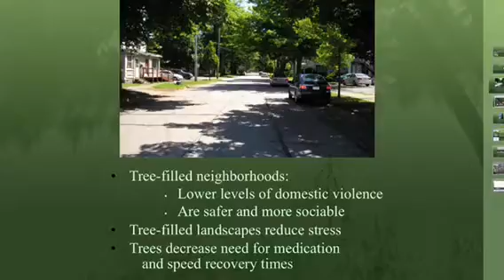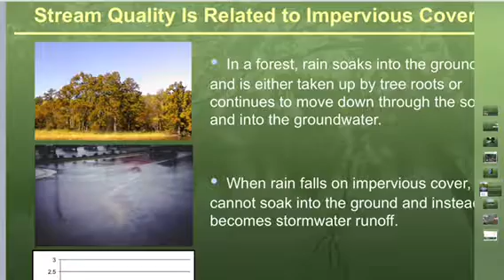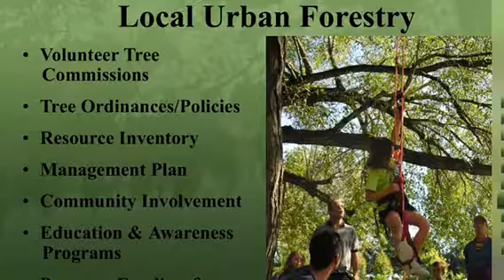2018 PAEE Green Infrastructure Presentation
Diane Esser-IAmAPlanetKid/Scott Sjolander-Penn State Extension